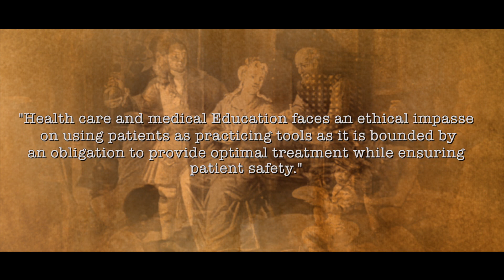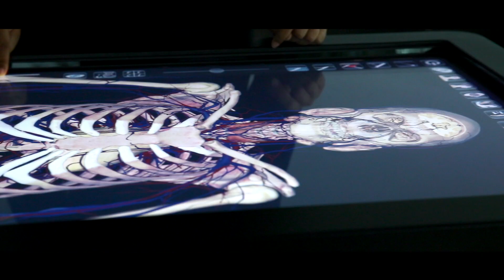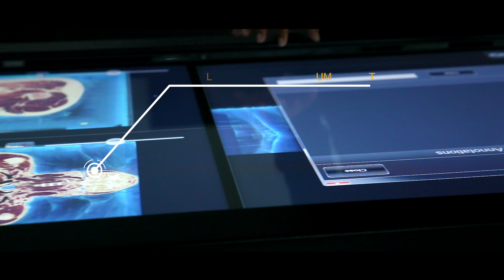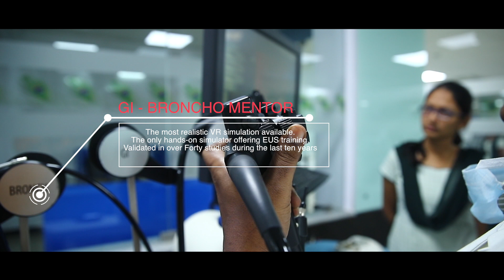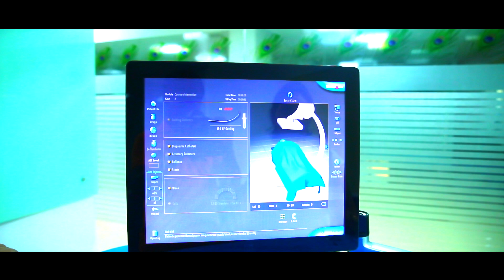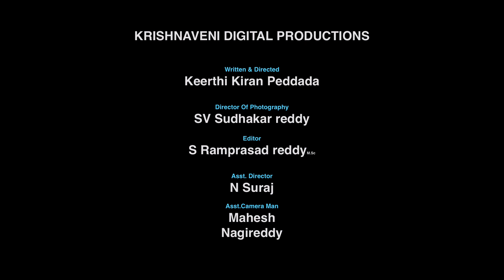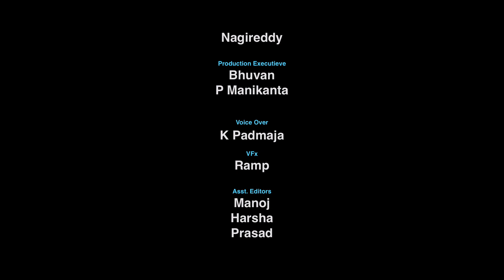GSL SMART LAB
INFO AND ABOUT
The world class Medical Simulation center has high fidelity manekin simulations & all surgical and allied mentors.

Team
Concept Communications
Krishnaveni Digital Productions